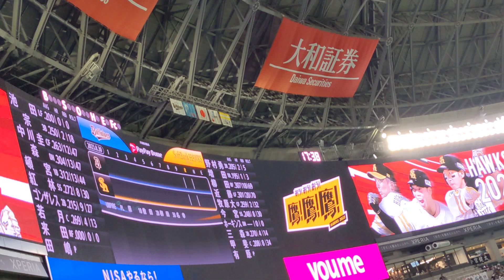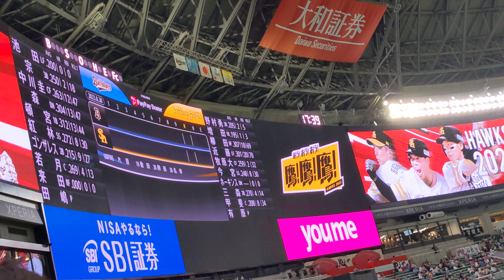2023.8.30 オリックスバファローズ スタメン応援歌1-9 福岡PayPayドーム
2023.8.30 パ・リーグ公式戦

vs福岡ソフトバンクホークス